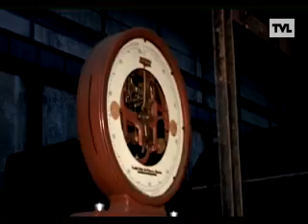TV Publiek Stad Beringen 30 augustus 2009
TV Publiek Stad Beringen
Uitzending 30 augustus 2009
Halfoogstfeesten Beverlo
Open monumenten dag